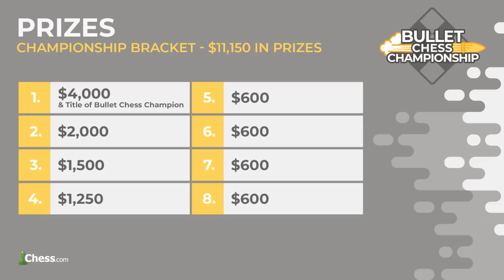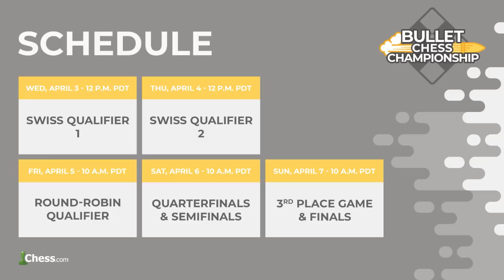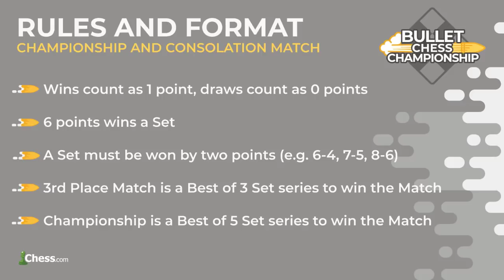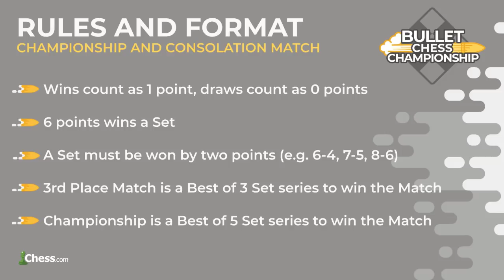Bullet Chess Championship Semifinals: Vachier-Lagrave Vs. Bortnyk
Maxime Vachier-Lagrave already defeated one qualifier, can he best a second in Olexandr Bortnyk, the Russian bullet specialist who trounced all comers in the Bullet Chess Championship round-robin?